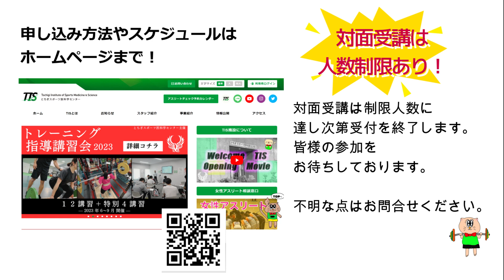令和5年度トレーニング指導講習会受付中！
【TIS channel】

今年もトレーニング指導講習会を開催します。
トレーニング指導者に必要な知識と技術を
各分野トップな講師陣から学ぶことができます。

アーカイブによる後日配信もあるので、
全国どこでもいつもで学ぶことができます。

皆様のご参加、心からお待ちしております！